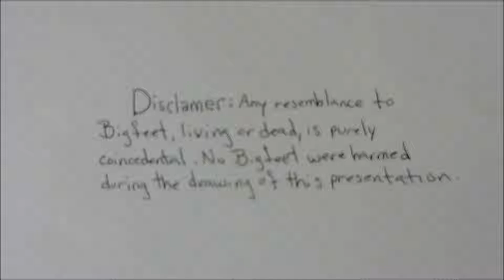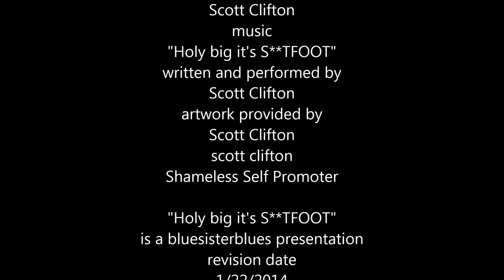"Holy big it's S**TFOOT"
To all who believe, enjoy. To Renae (ladies first), Matt, Cliff and Bob, thank's for your dedication. You've brought me hours of entertainment and would like to return the favor.